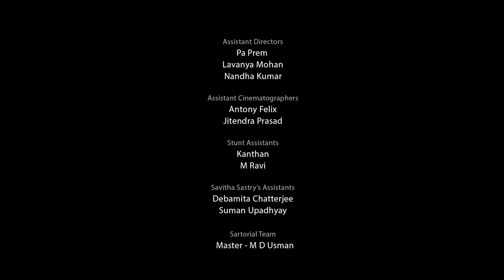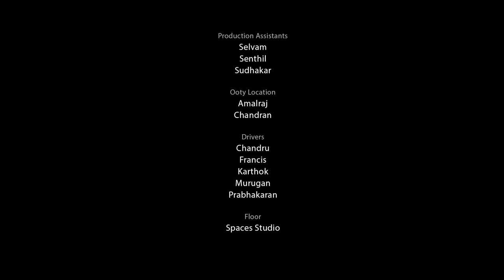Savitha Sastry's 'DVIJA' - Short Film [4K HDR]- TAMIL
An astounding short film on life, existence, and re-birth, 'Dvija' asks deep and profound questions that shall make the viewer debate it for days!
The film is choreographed and performed by Savitha Sastry - yet another feather in the cap of the much celebrated renaissance architect of Bharatanatyam.  Writer and Director AK Srikanth has put together a spectacle that is amongst his most ambitious in it's scope. The music weaves it's magic on the viewer with it's intensity and beauty and is composed by Abhay Nayampally.
(English Subtitles available. Hindi version of 'Dvija' is also available on this same channel)
Writer & Director: AK Srikanth
Choreographer & Performer: Savitha Sastry
Music Director: Abhay Nayampally
Director of Photography: Deepak
Editor: Suresh Kumar
Costumes and Make-Up: Laila Khan